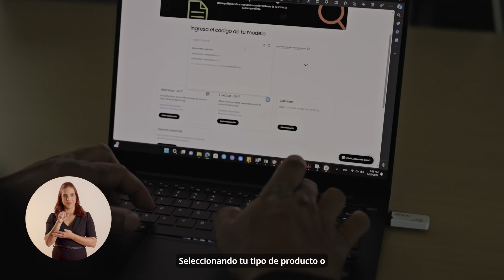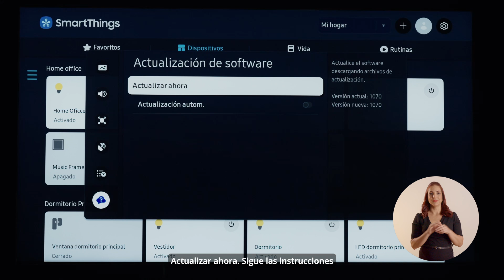Actualización de Software en TV mediante USB